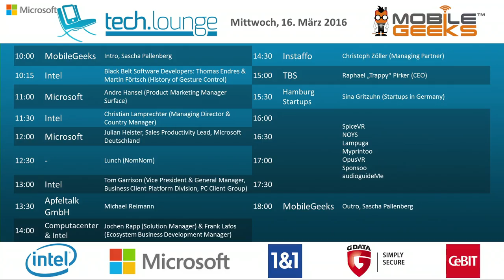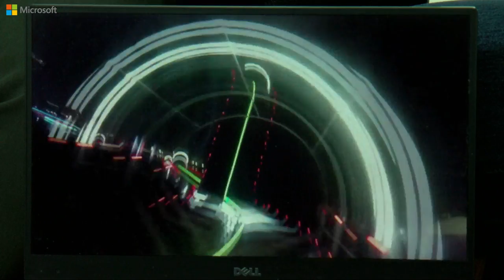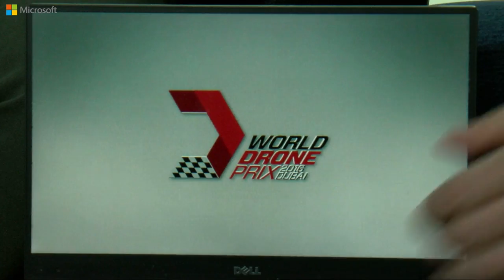CeBIT 2016 - TechLounge - Day 3 - TBS - Raphael "Trappy" Pirker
TechLounge - TBS - Raphael "Trappy" Pirker, CEO, interviewed by Sascha Pallenberg at CeBIT 2016.